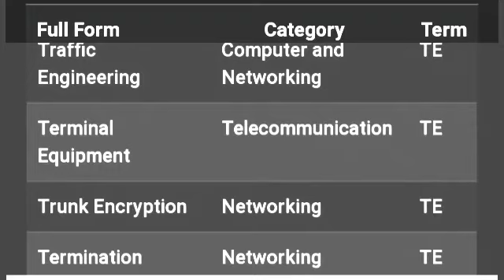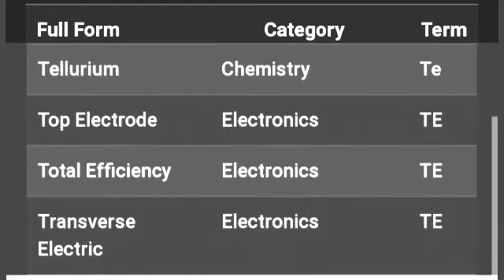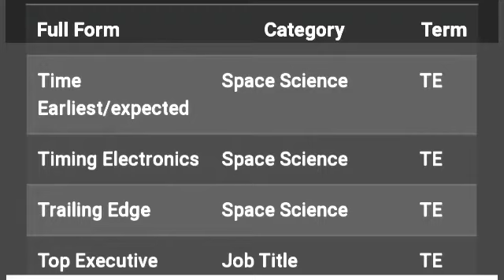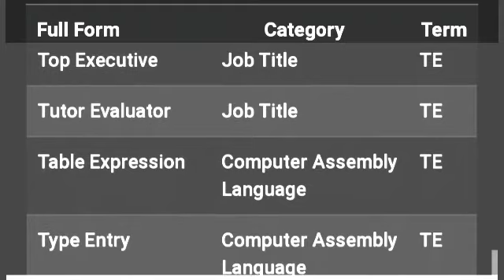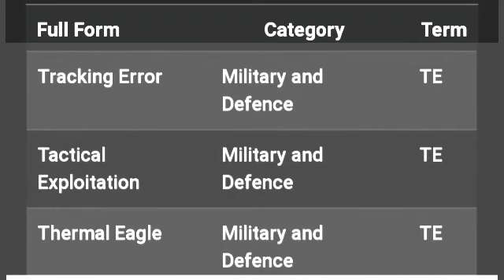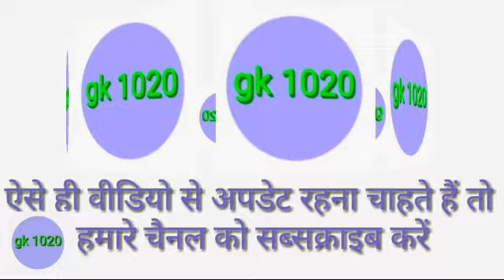te ka full form T E ka pura naam kya hai